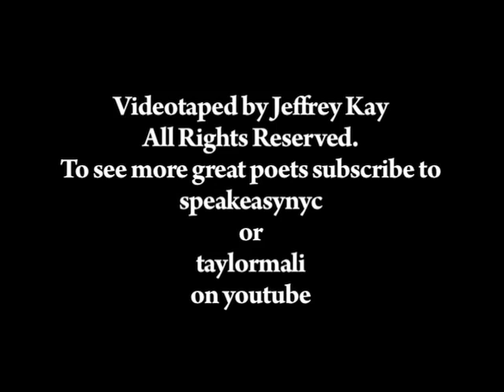"Entire Act of Sorrow" by Taylor Mali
"Entire Act of Sorrow" performed by Taylor Mali as part of the Page meets Stage Series at the Bowery Poetry Club in New York City on April 29, 2009.